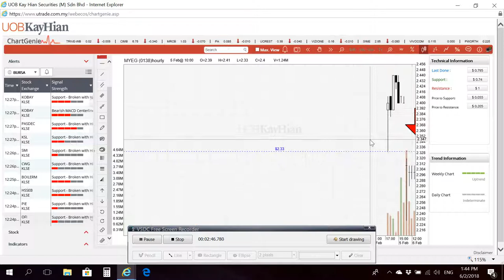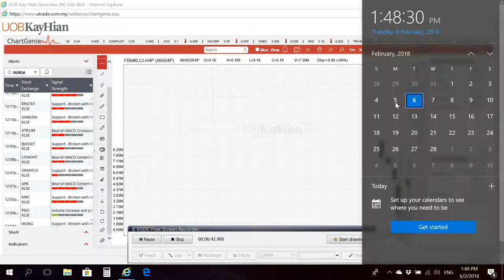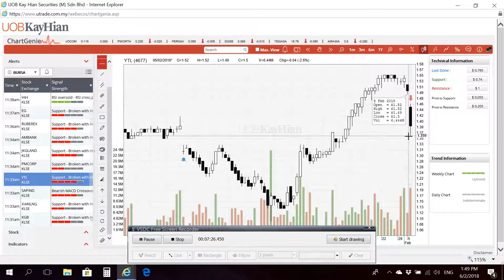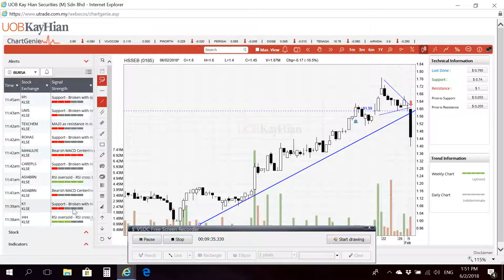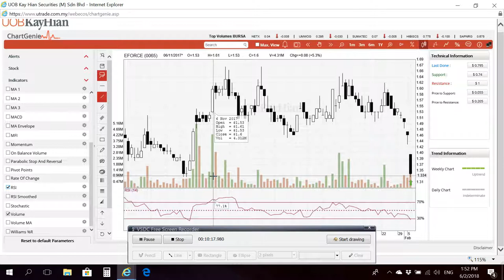Intra Day Short Selling Guide Using Myeg and HSSEB 6 Feb 2018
I using MYEG and HSSEB as example to explain intra short selling. I also explain how index put warrant gain gross 80%  return in 2 trading days, in my newsletter, FBMKLCI-H4P 06504P